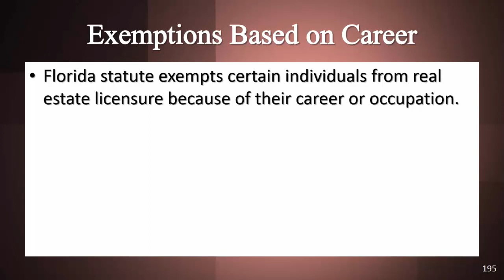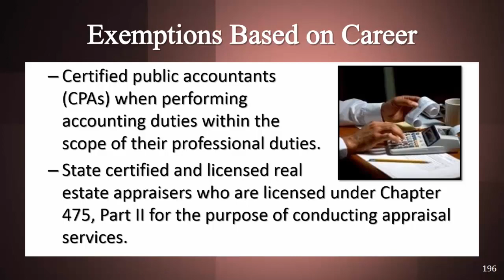Rowlett Real Estate School - License Career Exemptions - Florida Real Estate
Florida statute exempts certain individuals from real estate licensure because of their career or occupation:
ATTORNEYS-AT-LAW when acting within the scope of their professional duties in the attorney-client relationship, are exempt from real estate licensure. However, holding a Florida attorney license does not entitle an attorney to compensation for performing real estate services. For example, an attorney must be a real estate licensee if the attorney wants to charge a fee for referring a commercial client to a broker.
CERTIFIED PUBLIC ACCOUNTANTS (CPSs) are exempt from real estate licensure when performing accounting duties within the scope of their professional duties.
Ready to take the next step towards a real estate career? Choose Rowlett Real Estate School and make your real estate career dreams a reality! today!

Register for our Destin, Florida Live Classroom Course or our Panama City Beach, Florida Live Classroom Course - START TO FINISH IN ONE WEEK!

Rowlett Real Estate School is a family-owned and operated, FREC-approved, fully-accredited Florida real estate school based in the Panhandle of Florida. We specialize in educating and assisting students with all aspects of obtaining/maintaining their Florida real estate license. Providing excellent customer service is our top priority. Above all, we understand the importance of making ourselves available to our students. As a result, you may reach our instructors during regular business hours. Likewise, our knowledgeable staff is available after hours, weekends, and holidays.